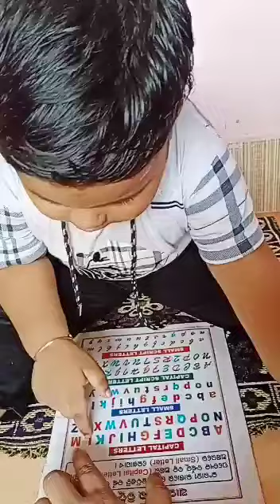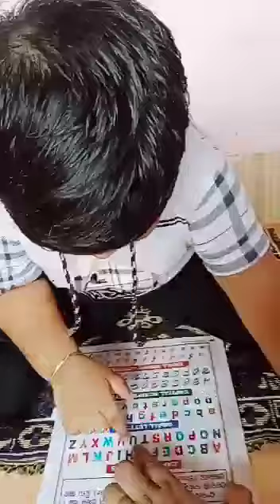2year old boy reading ABCD 😍👌😱♥️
2year old boy reading ABCD 😱👌😍♥️